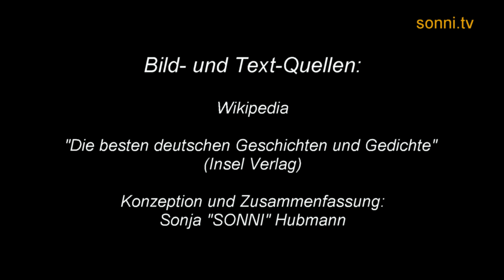Deutsche Literatur: „Sie haben mich gequälet“ – Heinrich Heine (mit Sonja „SONNI“ Hubmann)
In dieser Serie möchte ich euch gerne einige Werke der Deutschen Literatur näherbringen. Das Video beinhaltet eine kurze Einleitung, gefolgt vom jeweiligen Gedicht. Im Anschluss daran erzähle ich euch noch in kurzen Worten etwas über den Autor, in diesem Fall über Heinrich Heine. Gute Unterhaltung und viel Vergnügen!